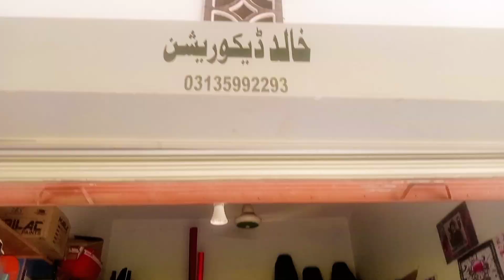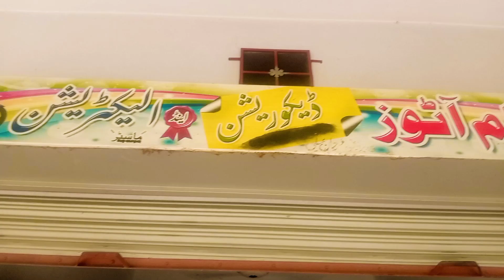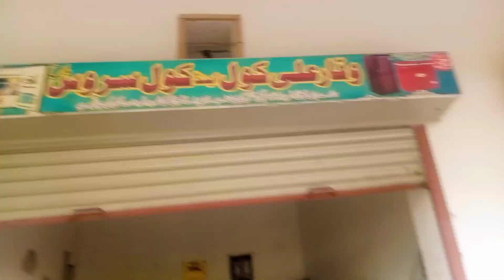Little Party Enjoy 🎉 Daily Routine day6 Qasmi Vlogs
Little Party Enjoy 2024
New Vlog with Fun and Info
My Village Vlog 2024
Pakistan Village Life Vlog
Vlog with Friends 2024
Daily Routine Video 2024
Meri Roz ki Routine